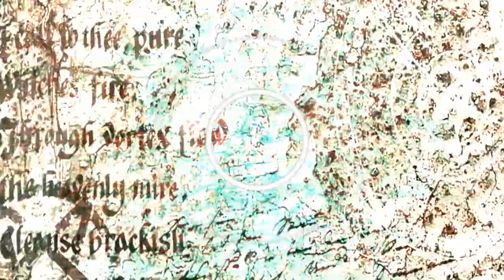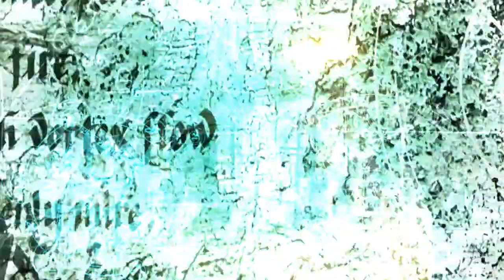Awa Omo Yeoville by JoassycanPro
Joassycan Pro present AwaOmoYeoville featuring benson kuti, Nathaniel Dee, Gbscotan, Black Dogg, Dr Blazy carlifornication, Manizze, Poweredby Aloma Entertainment, Proudly supported, Sisqo Production SA, Wangs & Jizzy Entertainment, Royal Signatures, KR Entertainment, Chibest Entertainment, Iyo mama & Segssdabeat, venue: Malalaituka Yeoville, Date: Sunday 31st 2016, Time: 6:00 p.m till down. dont miss the hit